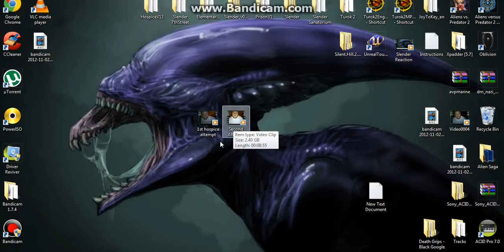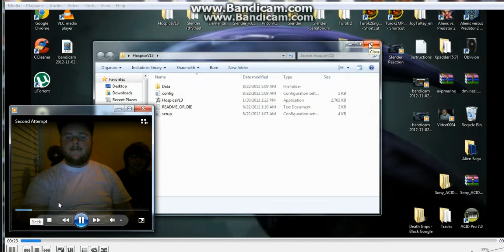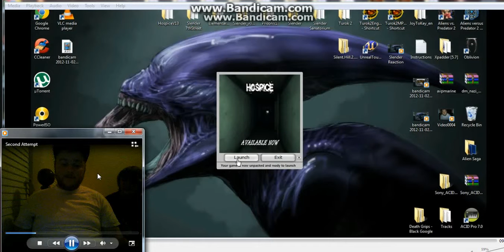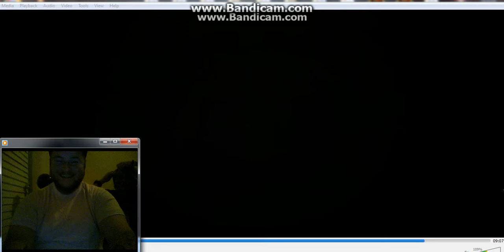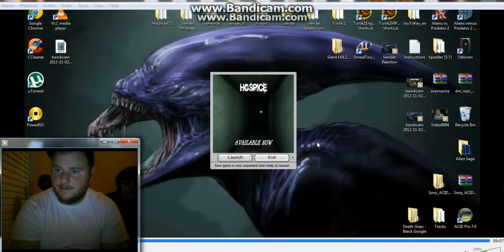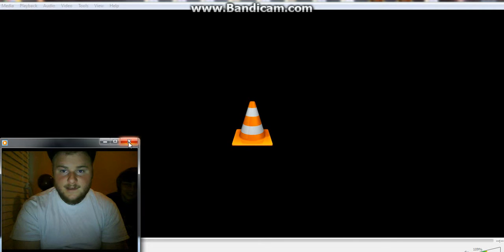Slender Hospice Attempt 1 & 2 Hilarious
sorry for all the pausing was trying to get them in sync